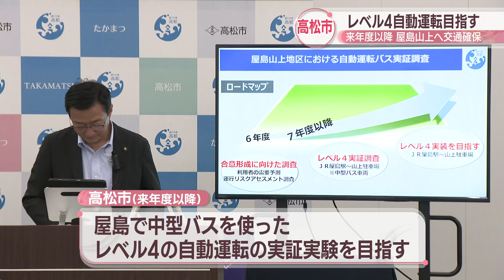屋島山上での自動運転バス 2025年度以降に乗務員がいない「レベル4」の実験目指す 高松市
高松市は屋島山上で実施したレベル2の自動運転バスの実証実験の結果をとりまとめました。リスクなどを分析し、2025年度以降に乗務員がいない「レベル4」の自動運転の実証実験を目指す方針です。